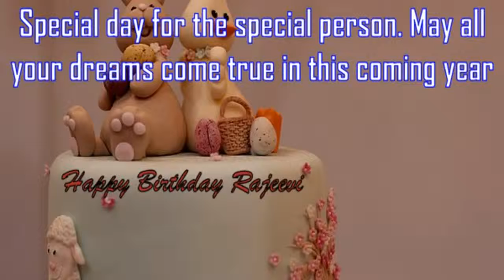Happy Birthday Rajeevi Image Wishes✔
Happy Birthday Rajeevi Images. Send Personalized happy birthday wishes to Rajeevi in 1 min by visiting
GreetName has thousands of image templates to choose from based on gender, age, and relationship. Pick the best image template. Enter Your Name and click 'Generate Personalized Image' button. You can share Rajeevi picture birthday wishes to any social network such as Facebook status, Whatsapp status, Instagram, Twitter, Google+, etc